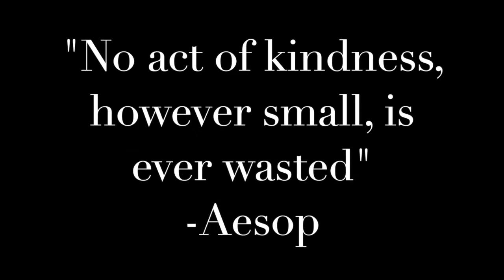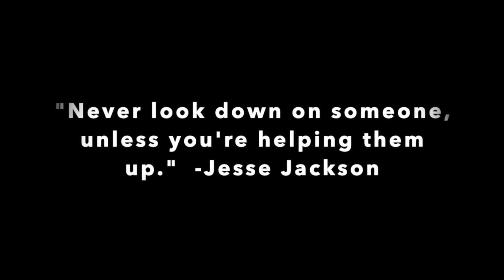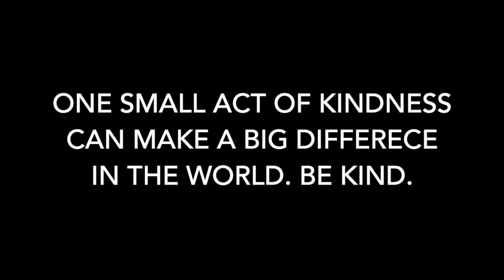Kindness Sticks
This is a Peace in the Streets Global Film Festival entry about kindness and how it will help bring peace in the world.